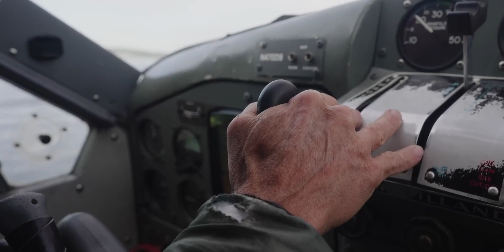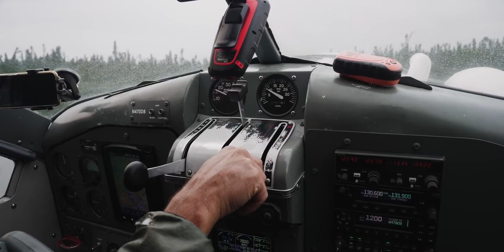All Day Fishing in Remote Alaska - Multi Species Flyout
A perfect fit for those who want a remote and personalized fishing experience.

Upon departing West Mackey Lake in Soldotna, enjoy a scenic flight in a floatplane across the Cook Inlet and Alaska Range to a series of various lakes dependent upon the species of fish desired. Along the flight you will have ample opportunity to see wildlife like but not limited to: bear, moose, dall sheep, and caribou.
Each trip is customizable to your desire. The guide will provide all the fishing equipment necessary and can accommodate fly fishing (bring your own fly rod and flies). Each location is remote and only accessible by floatplane. Species of fish available are: Rainbow Trout, Lake Trout, Arctic Char, Grayling, Dolly Varden, Sockeye and Coho Salmon, and Northern Pike. Each trip contains an average of 3 stops to fish. Also available is a visit to historic Dick Proenneke's cabin on Twin Lakes in Lake Clark National Park.